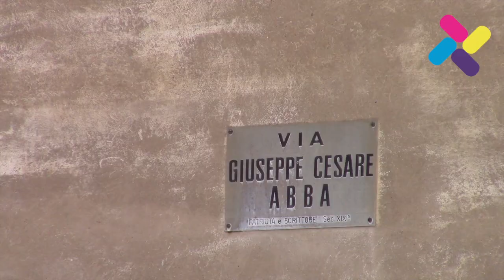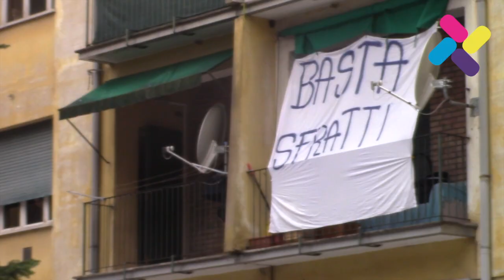Emergenza abitativa - Il caso di via Abba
Bologna, 7 febbraio 2015 - Ci siamo recati in via Abba, nel quartiere Savena, dove si tocca con mano come il Comune di Bologna, e in particolare l'assessore per la casa Malagoli, non sia in grado di affrontare adeguatamente il problema sociale dell'emergenza abitativa. Qui si vive l'ennesimo dramma umano legato a questa emergenza, infatti due famiglie con bambini stanno per essere buttate letteralmente per strada.